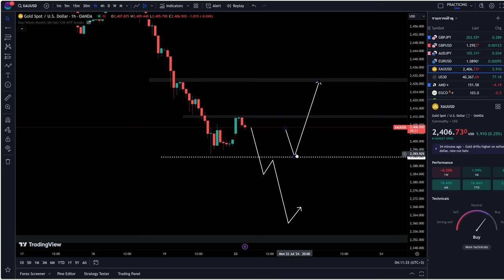วันนี้ท่าจะดี แต่ต้องรอนะคนดี ไม่งั้นกราฟเล่นเราแน่